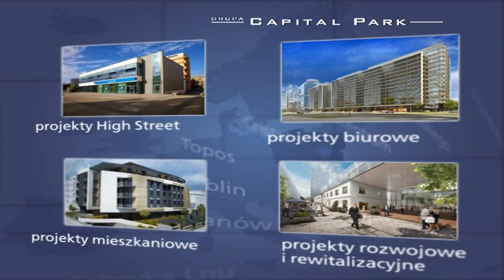Capital Park TVN CNBC